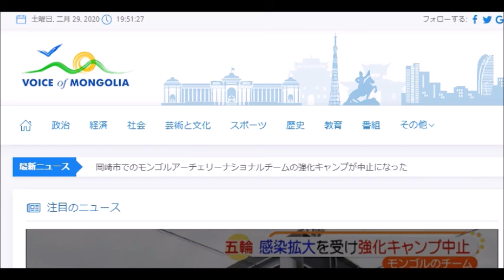Voice of Mongolia Japanese モンゴルの声、1か月間、番組制作を休止